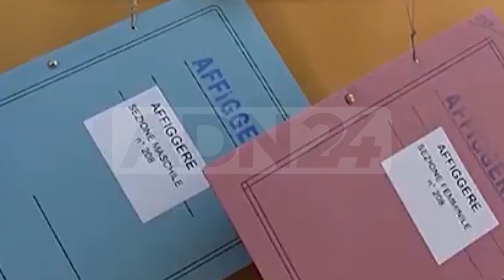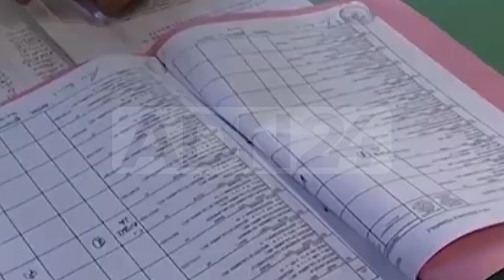Reggio Calabria | nuovi guai per Falcomatà: ipotesi abuso d’ufficio